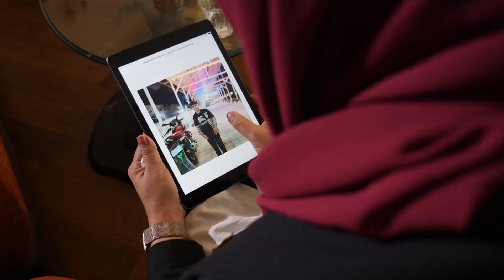Guerra Israel-Hamás: mujer palestina pierde a 16 miembros de su familia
Una mujer palestina que perdió a 16 miembros de su familia habló con Sky News.
Estas fueron las palabras de Wafaa Shamallakh: “Hubo un ataque aéreo sobre la casa de mi tío, y toda la familia se encontraba adentro. Mi tío, su esposa, sus cinco hijos, su nuera y sus dos nietos. El más pequeño solo tenía dos meses”.
La familia afirma que Israel fue el responsable del ataque.

Para ver otros contenidos, visita y descárgate nuestras aplicaciones